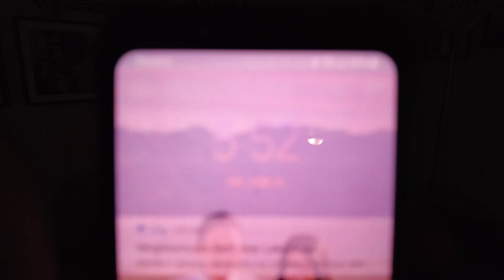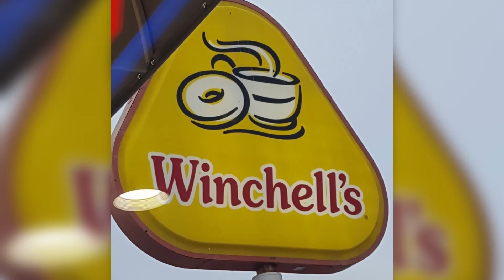Taking off to Yosemite and Visiting a Cambodian Donut Shop - Ep 16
Our Cambodian friends have run this Cambodian Donut Shop for more than 10 years and have previously purchased it from another friend of ours.

I'm not sure how long it's actually been in operation but it's pretty common for businesses like this to change ownership many times.

The story of Cambodian owned doughnut shops is in many ways, the story of America, and it all starts with one man, Ted Ngoy

Him and his family touched down in Camp Pendleton in 1975 bearing refugee status from the brutal Khmer Rouge regime.

In those days the doughnut scene was a variable landscape of hit or miss mom and pop joints who weren't known for making the freshest products.

Ngoy changed all that with his local chain, Christy's Donuts.

He was the first Southeast Asian trainee for Winchel's where he learned all the aspects of managing a store.

After a year of hard work he saved up the $20,000 to buy his first shop located in La Habra California.

With the help of extended family and a lean payroll he was able to purchase 4 more shops in a year.

And after 5 years he had 20, leasing out his restaurant to newly arrived Cambodian refugees and giving them an Entreprenurial path.

By the mid 90's Cambodians owned over 2400 Doughnut shops and Ngoy was almost singularly responsible for all of it.

So fast forward to today and the tradition of Cambodian owned doughnut shops continues at Rocky's Donut.

The locals appreciate the friendly customer service, and of course they love the donuts.

Here Dylan's working the cash register, hopefully learning a thing or two about making cold hard cash.

There's my Brother In Law putting in some sweat equity behind the scenes.

Doughnuts are basically mixed dough that is dropped into hot oil, fried, then glazed.

Some of them are filled with Jam which are called Bismark's

There dough can be raised in a chemical process resulting in a denser cake like texture, while yeast raised donuts are lighter but take several hours to produce.

Anyone could make these at home, but it would be hard to get the quality and texture that's been earned from years of experience.

It's no wonder business is booming at Rocky's, just look at all the patrons coming in, they can't wait to take a bite out of these tasty morsels.

Chapters
00:00 - Leaving for Yosemite
01:37 - Cambodian Donut Shop History
03:12 - Rocky's Donut House

family travel, family travel blog, family travel tips, family travel destinations,